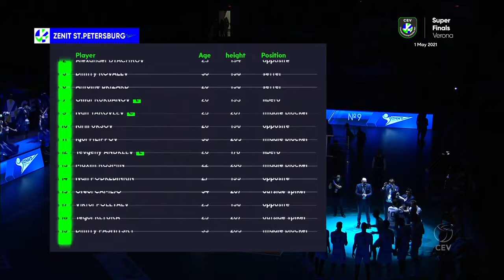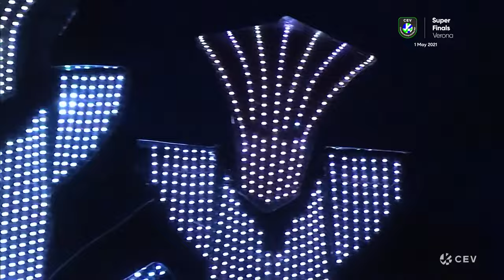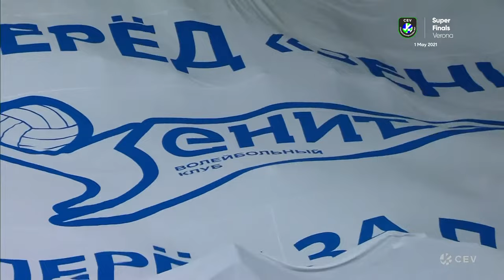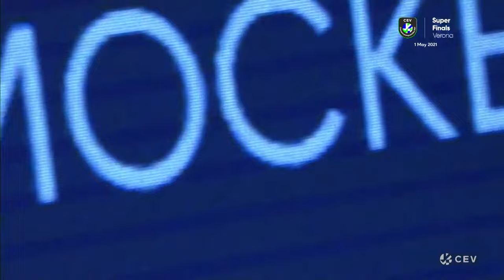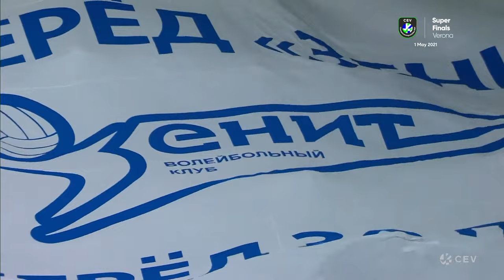Zenit SAINT PETERSBURG vs. Dinamo MOSCOW - CEV Volleyball Cup 2021 Men Finals